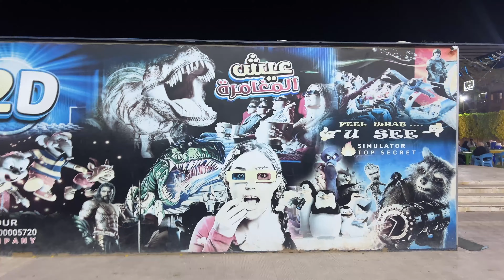قررنا نعمل 😇 مقلب الغميضة 😈 في بابا 😰 يارب استر